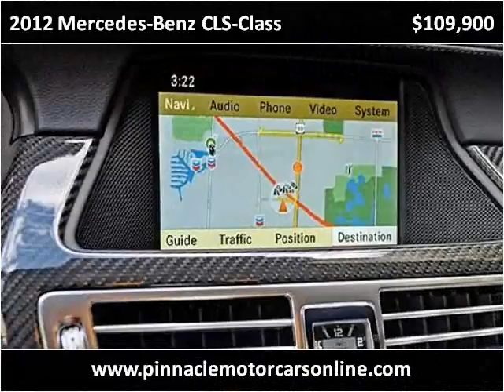2012 Mercedes-Benz CLS-Class Used Cars West Palm FL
This 2012 Mercedes-Benz CLS-Class is available from Pinnacle Motorcars.